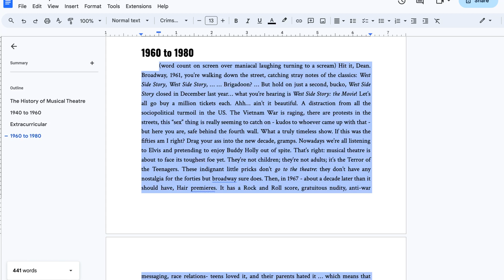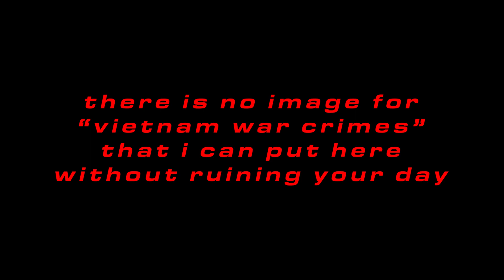Musical Theatre History | 1960 to 1980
i made myself physically sick making this one!
do not spend all night looking at pictures of the vietnam war.
or Andrew Lloyd Webber.